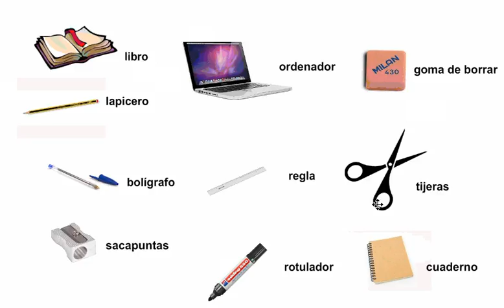Primera clase con un alumno pakistaní